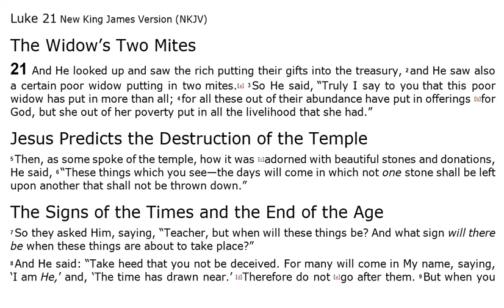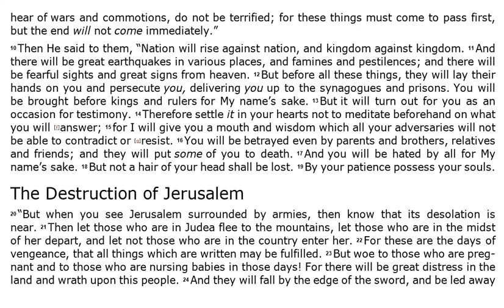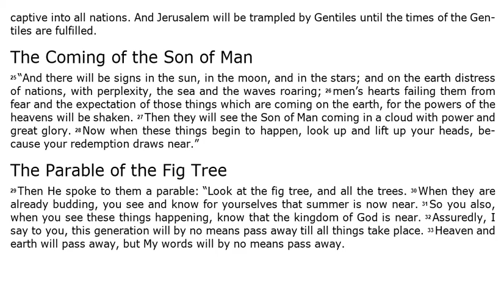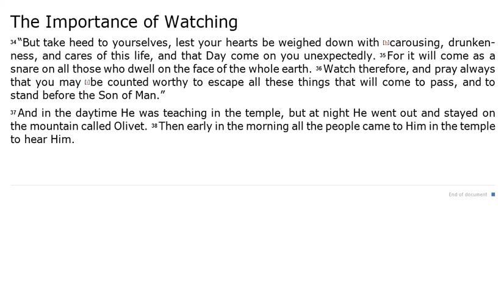Luke 21 - NKJV (Audio Bible & Text)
The Gospel of Luke 21 - NKJV | Audio Bible & Read Along Text.

Sometimes this 42th book of The Bible (or the 3th book of the New Testament) is known as "Luke", and sometimes it is known as "The Gospel Of Saint Luke" and sometimes it is known as just; "The Gospel according to Luke". In this video you can listen to Luke 21 Audio Bible.